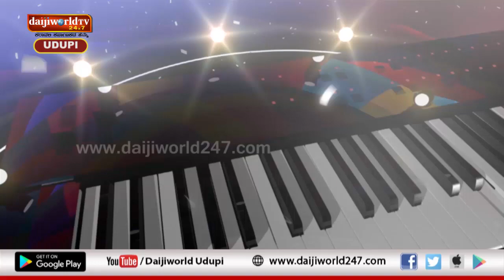ICYM Pangala | Udupi Diocese Level | Konkani Singing - Season 15 - Episode 6